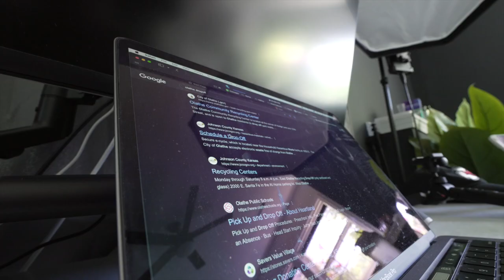neighbour said I need to get on my roof